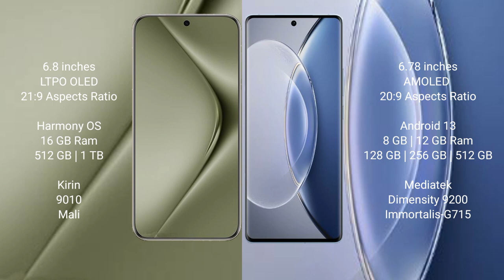Huawei Pura 70 Ultra vs Vivo X90 Review